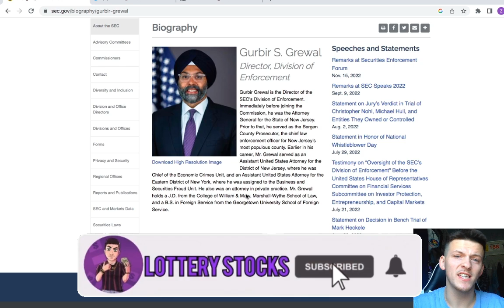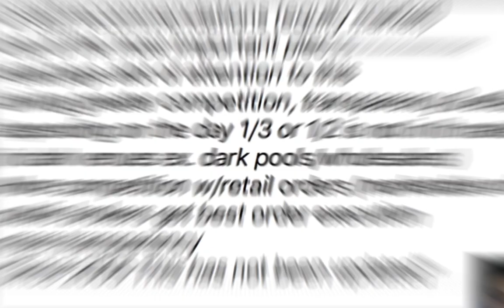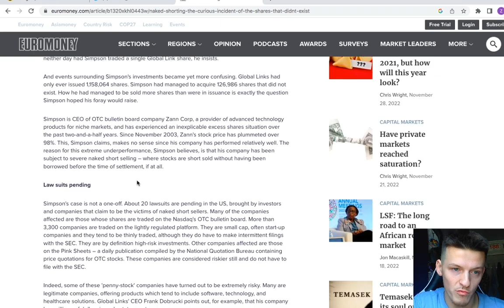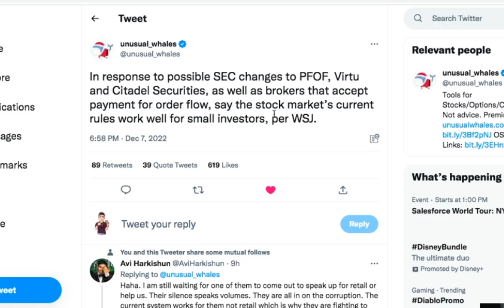AMC - SEC ABOUT TO CRUSH MARKET MAKERS...